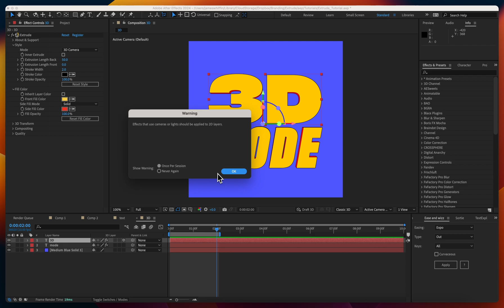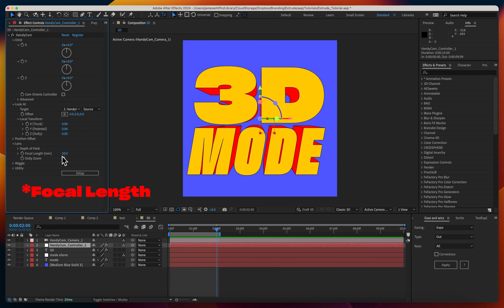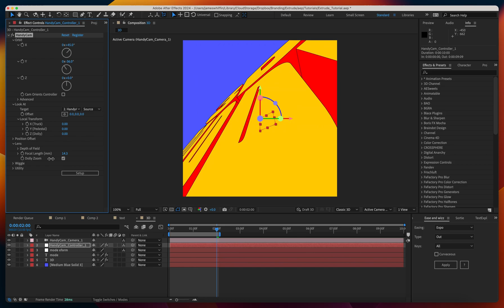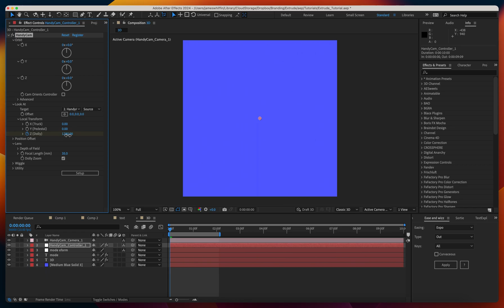Extrude for After Effects - 3D Camera Mode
This video covers how to setup 3D transforms with cameras as well individual transforms with 3D parent nulls. It also covers how you can choose the exact amount of perspective you want with focal length, as well as a practical 3D animation example. For more detailed info on every parameter as well as practical guides, best practices and FAQ check out our wiki

0:00 Introduction
0:20 2D transformation
0:50 Camera setup
1:00 3D transformation with null parent
1:18 Extrusion midpoint
1:40 Changing perspective amount with camera focal length
2:07 Depth-sorting multiple layers
2:34 Wide angle lensing
2:50 Practical animation example

Bring live text layers, shapes & masks to life in a single click with Extrude. Features 2D Directional, Vanishing, or Full 3D extrusions modes.